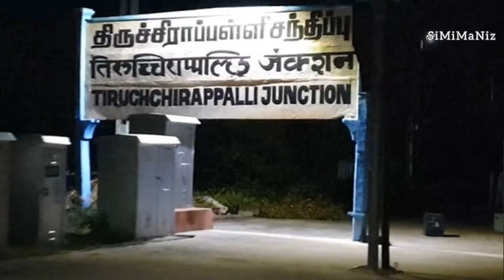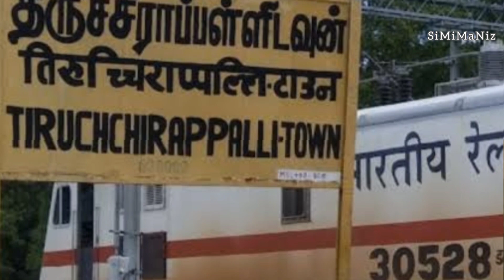തിരക്കുള്ള ജനറൽ കമ്പാർട്ടുമെന്റിൽവച്ചു എനിക്ക് സംഭവിച്ചത് 😭😭 | Malayalam video